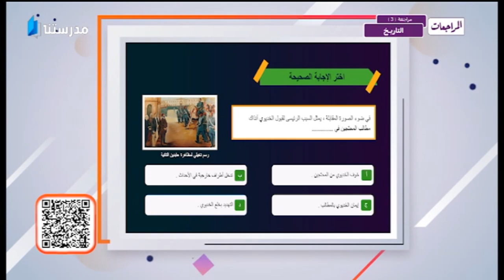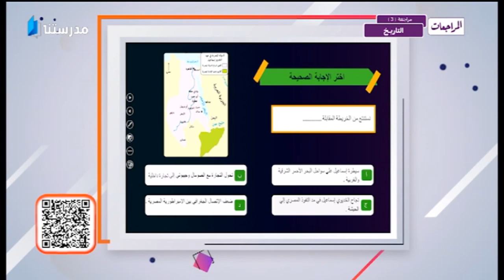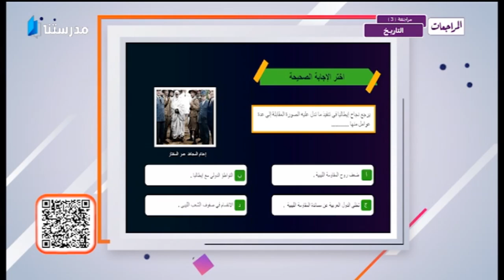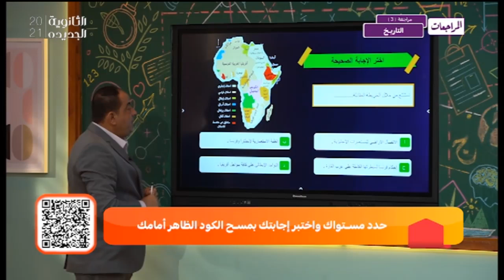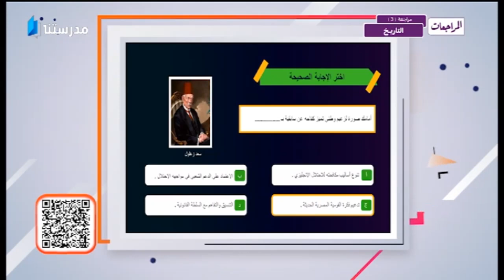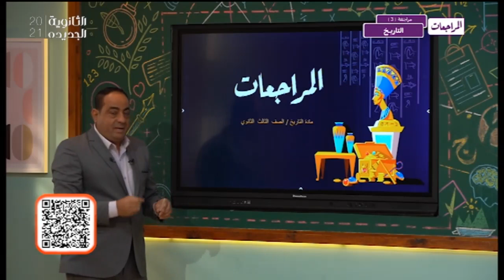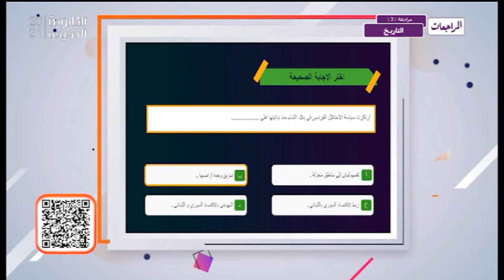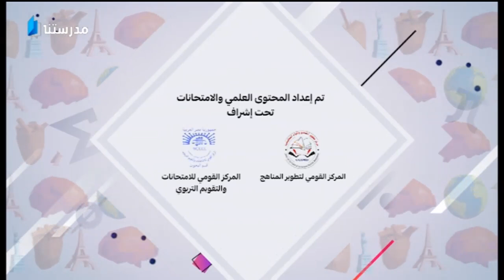المراجعات | المراجعة الثالثة | التاريخ | ثالثة ثانوى ✒️